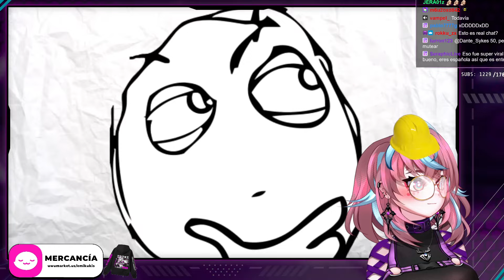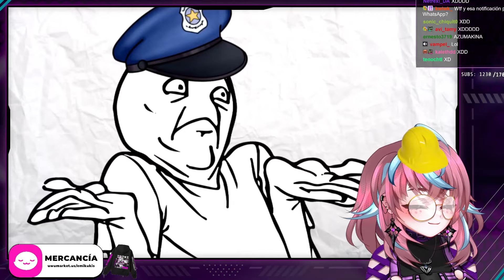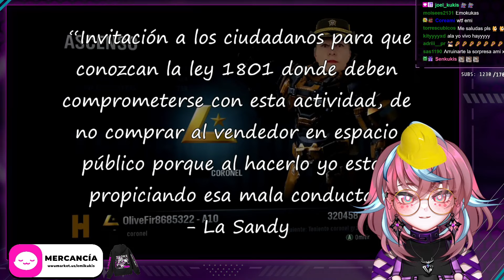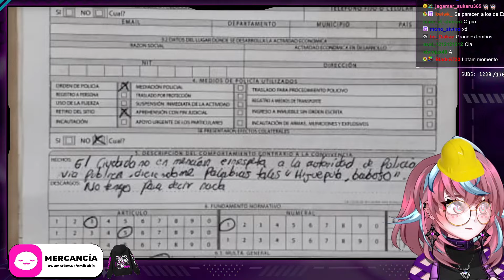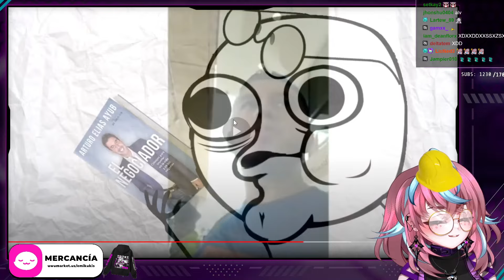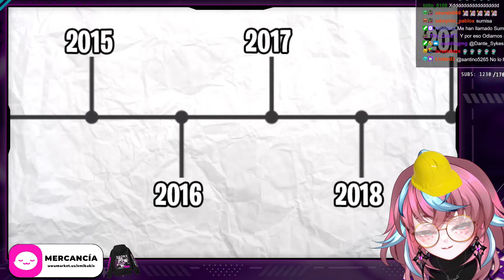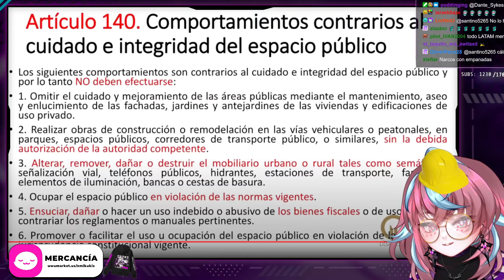La Curiosa Historia de la Prohibición de Empanadas en Colombia: ¿La Conocías?